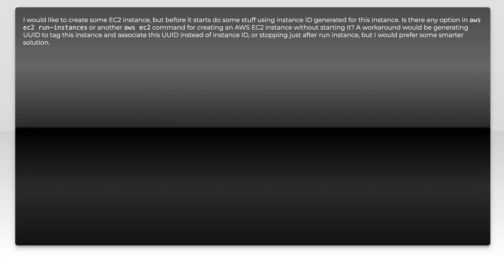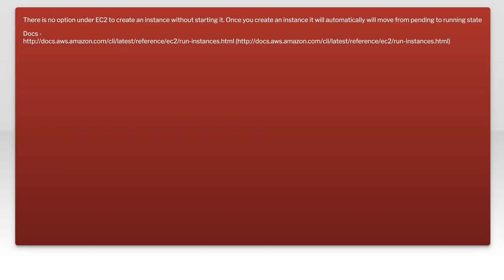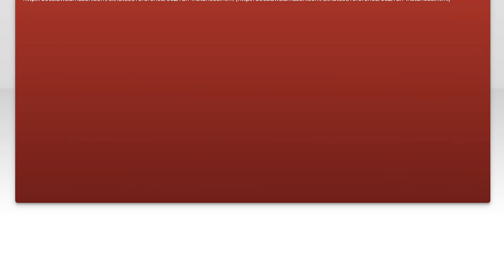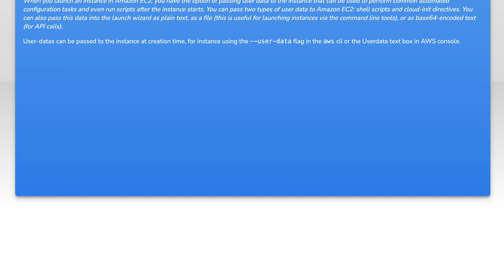Create EC2 instance without starting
amazon-web-services: Create EC2 instance without starting

Related to: amazon-web-services, amazon-ec2, aws-cli